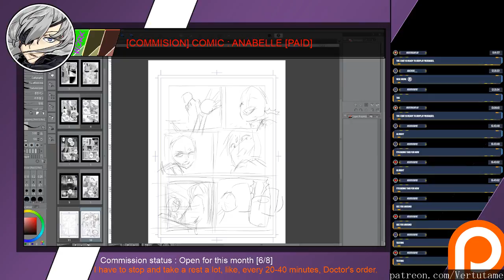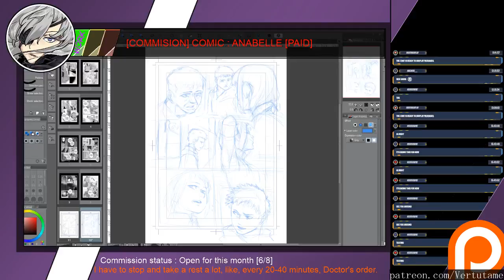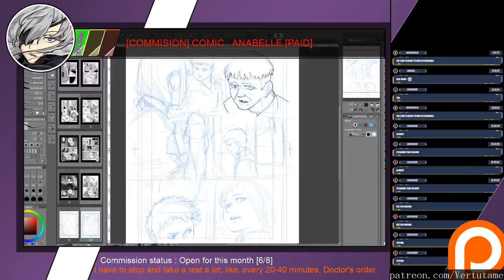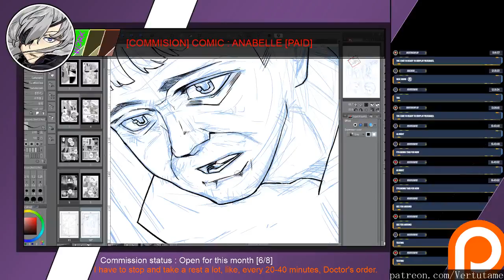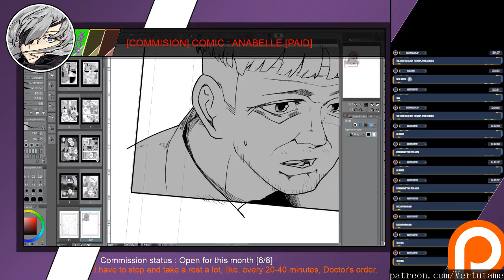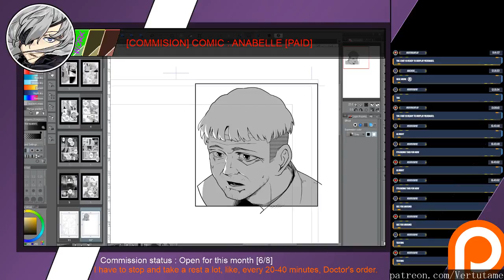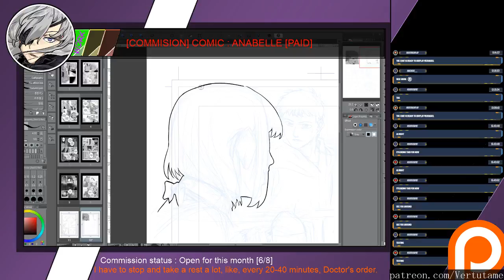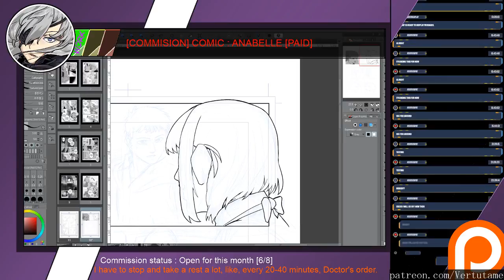Drawing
My picarto page in case you're seeing me offline here cause I'm drawing Mature content

I may be using
1. sound of Psychology lesson from Jordan Peterson
You can talk to me, if I see one I will try to answer them.
2.quite soundtrack

I hope you enjoy my work, If I'm not AFK, I would answer question you asked.